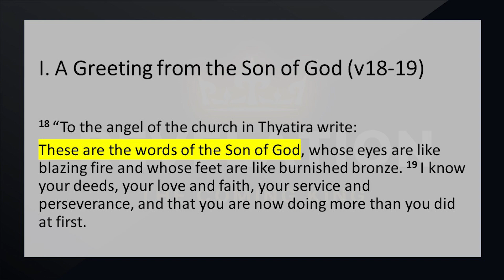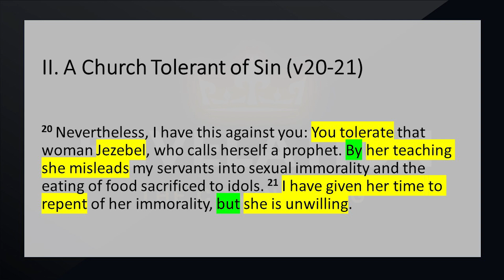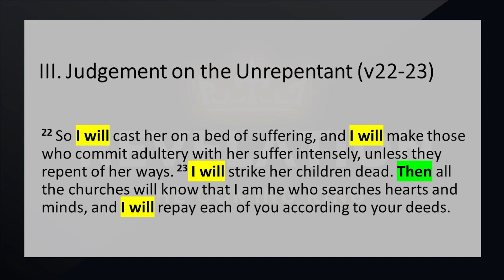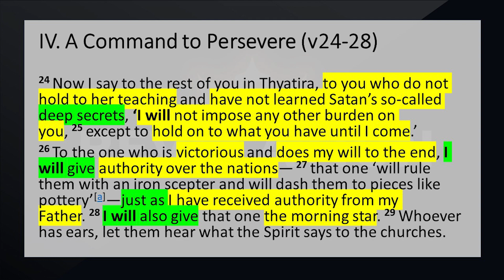Revelation: The Coming King - The Tolerant Church Rev. 2:18-29; Pastor Steve Hunter March 10, 2024